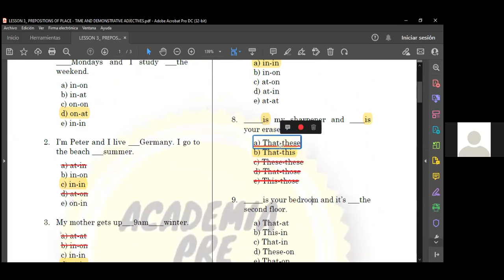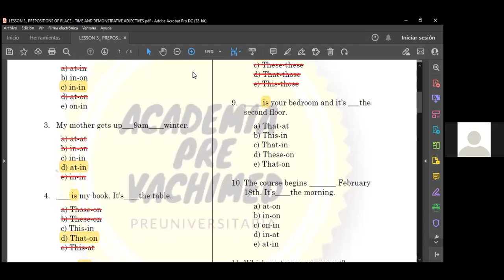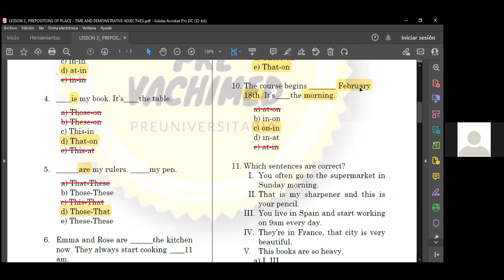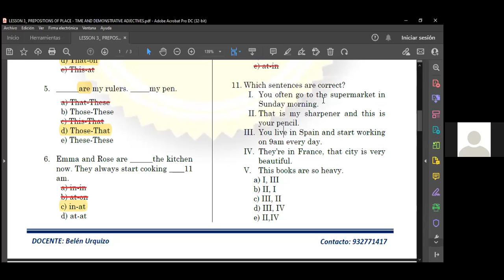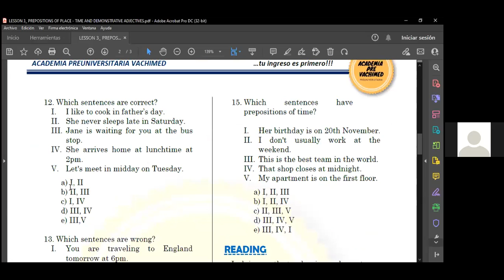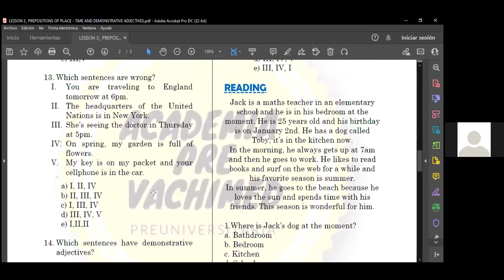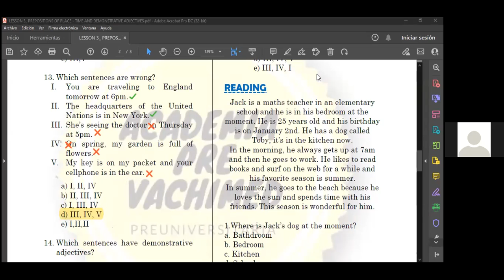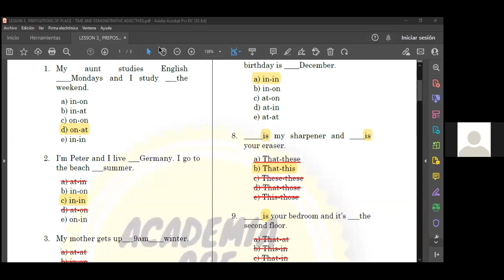@ LAS FIJAS UNT - BELEN URQUIZO - PREPOSITIONS OF PLACE TIME AND DEMOSTRATIVE ADJECTIVES 4/4